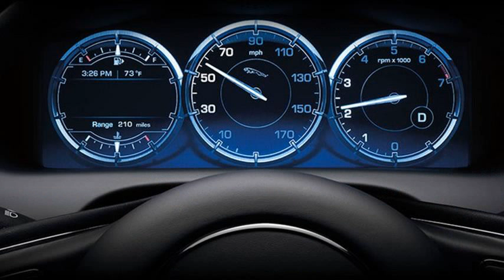lease jaguar xj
personal lease jaguar xj
jaguar xj vanden plas sedan car lease
lease price for jaguar xj
jaguar xj 2011 lease